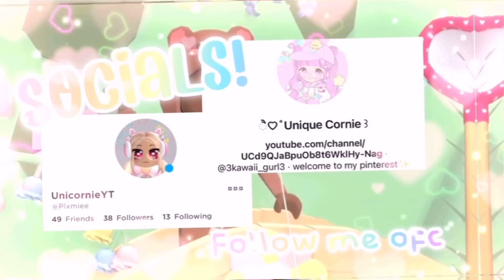꒰🦋꒱ Words I type in PicsArt to get aesthetic stickers ↳ ੈ‧₊˚ 𝗨𝗻𝗶𝗾𝘂𝗲 𝗰𝗼𝗿𝗻𝗶𝗲 ɞ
⊹ ₊⁀➷ open me! • 💌

            (ˊ•͈ ◡ •͈ˋ)  | 🍥  welcome to unique cornie’s bakery!
                      ‧₊˚✩｡︶︶︶🌙 ꒷꒦・ﾟ

⭐️ | ✎﹏ how to get cute stickers in PicsArt using keywords :D

╭ ༉🧁‧₊˚. ┈┈ credits!
┊ 🍰 : intro : Daomlet
┊🌸 : thumbnail : me
┊🌷 : description : fairybeanz
┊🥐 : profile pic : commissioned (payed)
┊💕 : i do not own the gfx in the thumbnail or the music so credit to them!
╭ ༉🧁‧₊˚. ┈┈ notifications!
┊🎀 : always stay positive and happy :D
╰┈┈┈🧸 thank you for visiting unique’s bakery please visit again! ┈╮